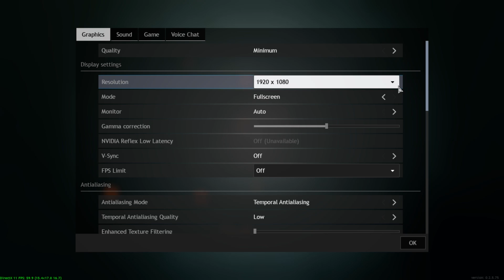Enlisted | RYZEN 5 4650G\4600G VEGA 7 OC 16Gb Ram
Enlisted on RYZEN 5 4650G \ 4600G VEGA 7 OC
Enlisted is a squad-based first-person shooter game based around major World War II battles, developed by Darkflow Software and published by Gaijin Entertainment. It was a Xbox Series X/S launch title and timed console exclusive. On March 2, 2021, the closed Beta went live on PlayStation 5.
Software used for recording : Action!
Software used for Montage : Adobe Premiere Pro.
Software used for Monitoring : MSI AfterBurner RivaTuner
Recorded on : 30FPS.
00:00 1080P
01:58 900P
04:17 768P
06:19 720P
08:02 Outro
Performance Could be close to Gtx750 Ti / GT1030 / ryzen5 / ryzen5 / 4350G / 4300G 3400G / Vega11 /Vega6 / Vega8 / 5600G /
⚙️ PC Specifications:

● Motherboard:   Gigabyte B450M S2H.
● CPU:                   Ryzen 5 4650G 3.7GHz 4.2 GHz boost.
● CPU Cooler:      AMD Ryzen Wraith Spire.
● RAM:                  2X8Gb (16GB 14GB Used) Adata 3000mhz.
● APU:                   VEGA 7 2GB OC to 2375.
●Driver:                  Recommended Version AMD
● HDD:                   1TB | TOSHIBA
● PSU:                    ADVANCE 480W